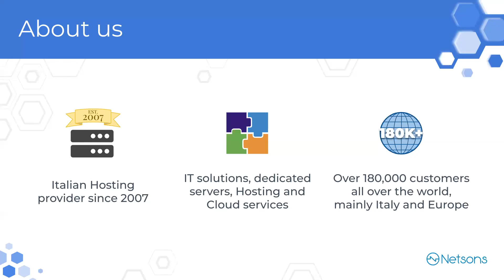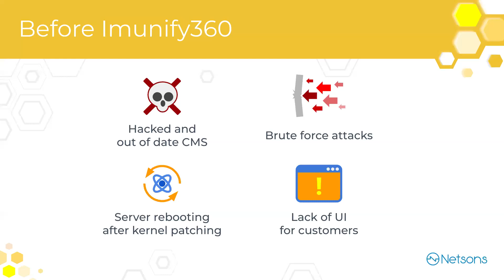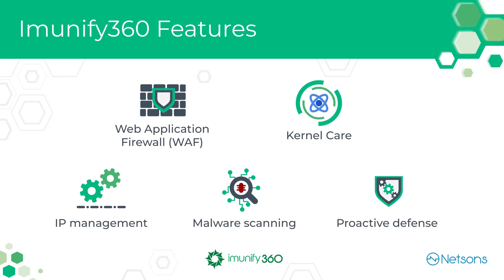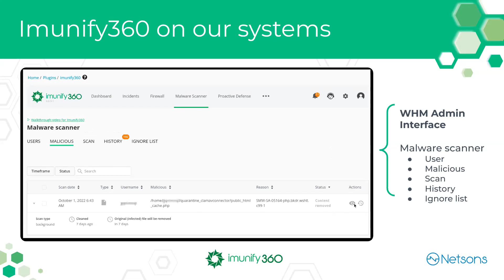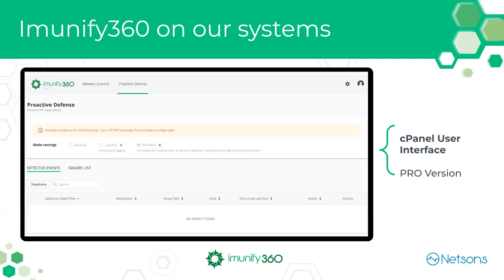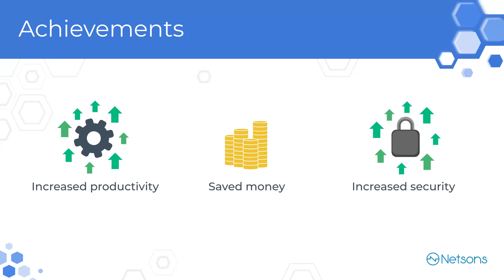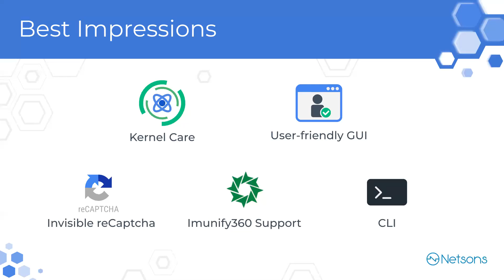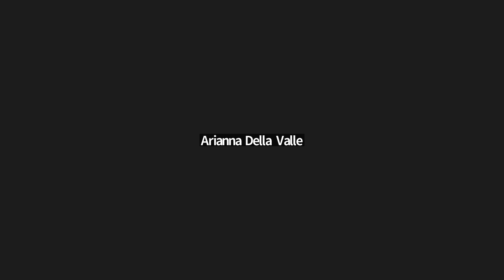Webinar: “Imunify360 Cybersecurity Awareness Month: Spotlight on Netsons.”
Here is another webinar we held to raise awareness on server security for hosting companies as part of Cyber Security Awareness Month, co-hosted with Arianna Del Valle from Netsons.